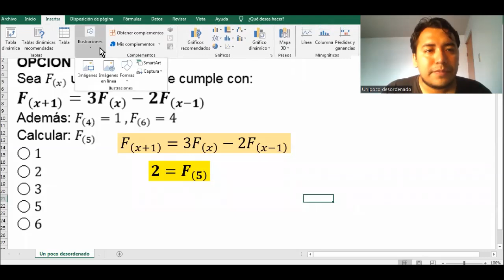3054 - Ejercicio resuelto sobre valor numérico de un polinomio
OPCIÓN MÚLTIPLE
Sea F_((x) ) un polinomio que cumple con:
F_((x+1) )=3F_((x) )-2F_((x-1) )
Además: F_((4) )=1 ,F_((6) )=4
Calcular: F_((5) )
◯ 1
◯ 2
◯ 3
◯ 5
◯ 6